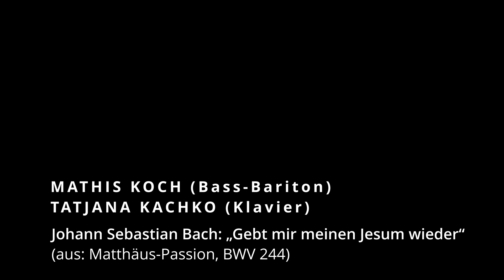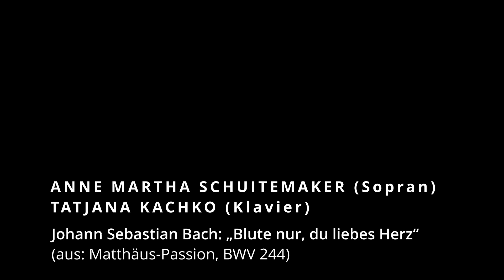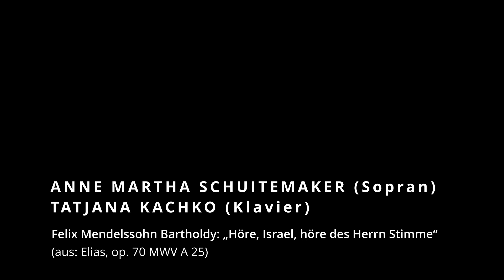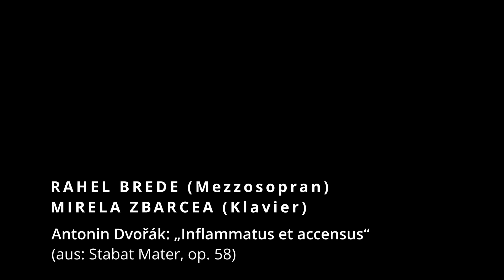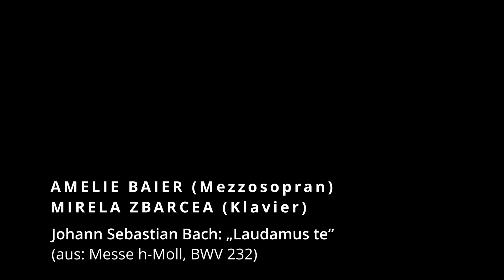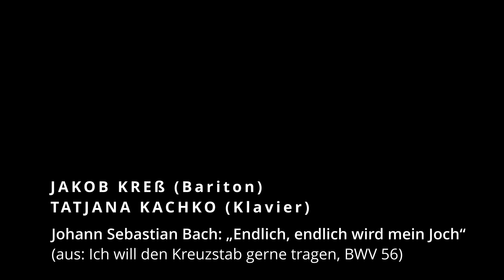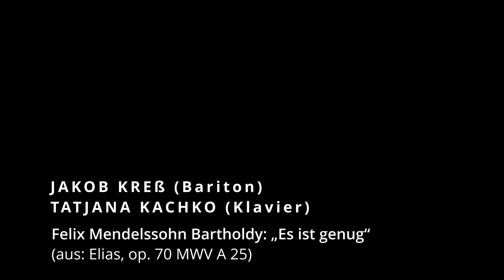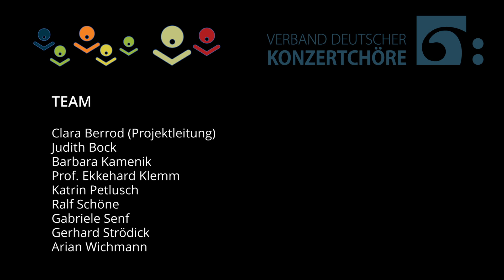Preisträgerkonzert PodiumJungerGesangsSolisten 2021 des VDKC im Theater Erfurt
PodiumJungerGesangsSolisten 2021
Finalrunde am 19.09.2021 im Theater Erfurt

MITWIRKENDE
Alice Lackner (Mezzosopran)
Mathis Koch (Bass-Bariton)
Johannes Fritsche (Bariton)
Anne Martha Schuitemaker (Sopran)
Rahel Brede (Mezzosopran)
Florian Neubauer (Tenor)
Amelie Baier (Mezzosopran)
Jakob Kreß (Bariton)
Tatjana Kachko und Mirela Zbarcea (Klavier)
Prof. Ekkehard Klemm (Moderation)

JURY
Thomas Patrick Jaskolka (Vorsitz)
KS Prof. Olaf Bär
Beate Maier
Prof. Inge-Susann Römhild
KMD Hayko Siemens

VERANSTALTER
Ein Projekt des Verbandes Deutscher KonzertChöre e.V. (VDKC)
Clara Berrod
Judith Bock
Katrin Petlusch
Ralf Schöne
Martin-Klauer-Weg 14 | 99425 Weimar

Wir danken Arian Wichmann, der Hans & Dorothea Doleschal Stiftung, der Walter und Charlotte Hamel Stiftung und dem Theater Erfurt für die Unterstützung.